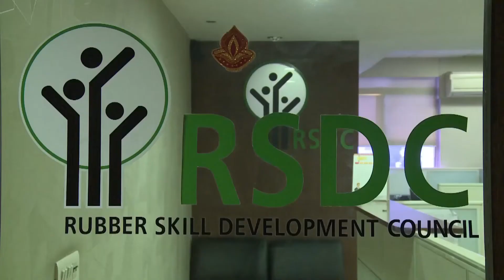रबड़ कम्प्रेशन मोल्डिंग ऑपरेटर की सफलता की कहानी | Success Story-Rubber Compression Molding Operator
यह वीडियो एक रबड़  कम्प्रेशन मोल्डिंग ऑपरेटर उम्मीदवार की सफलता की कहानी का वर्णन करता है

This video describes the success story of a Rubber Compression Molding Operator